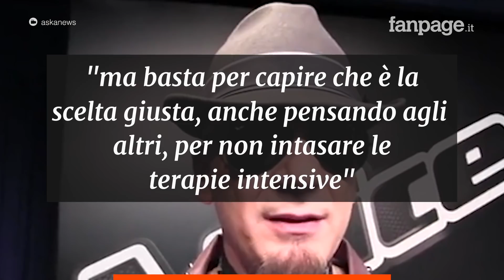J-Ax: "Ricevo minacce di morte dai No-Vax, mi mandano foto di proiettili"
Il rapper, tornato sulla scena con il nuovo disco Surreale, svela di aver ricevuto minacce via social, anche di morte, da parte dei No-Vax: “Ma sono sempre profili anonimi, non ci mettono mai il nome”. J-Ax è un convinto sostenitore dei vaccini, dopo aver sperimentato il Covid: “Ho visto la morte da vicino, ero terrorizzato”.